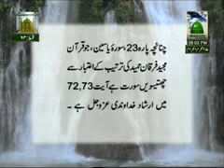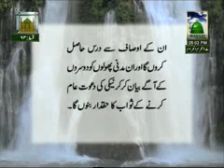Hayat ul Haiwanaat (Turkey) (13-12-2011)